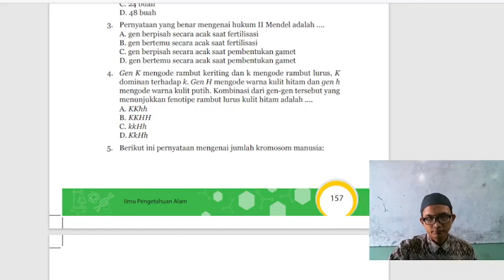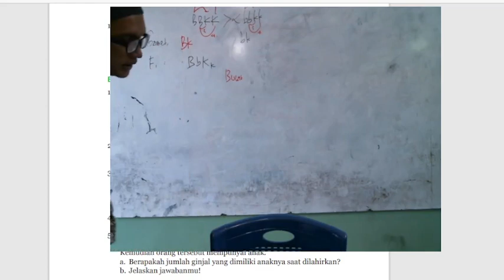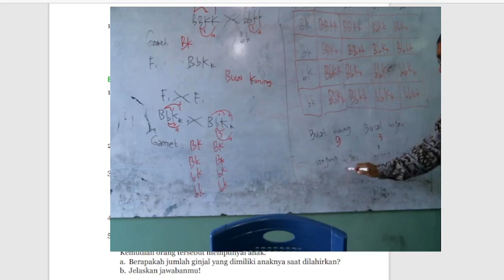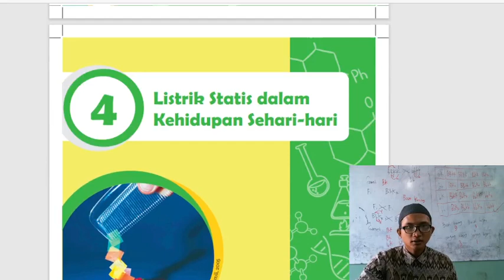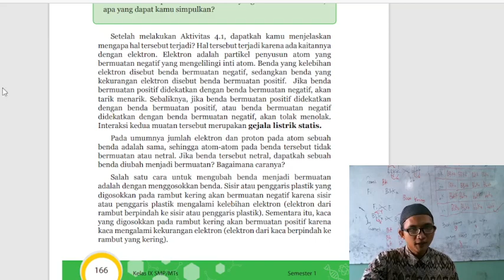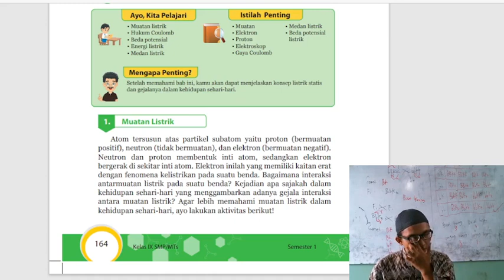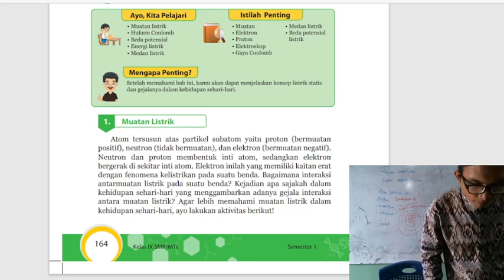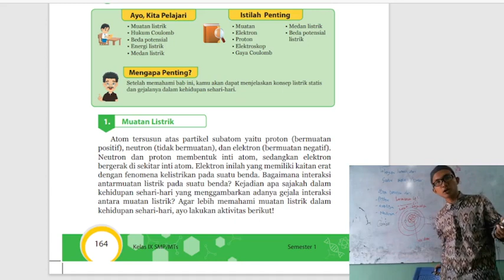9 D (IPA) - SENIN, 25 OKTOBER 2021